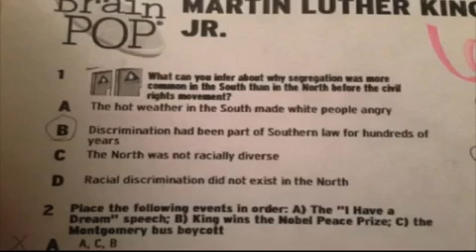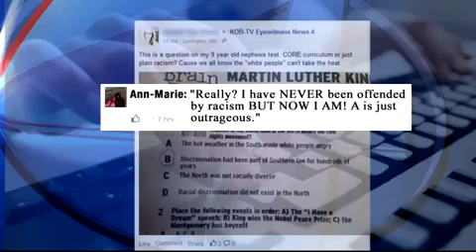Some calling quiz given to Lovington fourth-graders 'racist' KOB Albuquerque, NM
Some parents say a quiz about Martin Luther King Jr. Day given to a class of New Mexico fourth graders is racist.

        Some calling quiz given to Lovington fourth-graders 'racist'